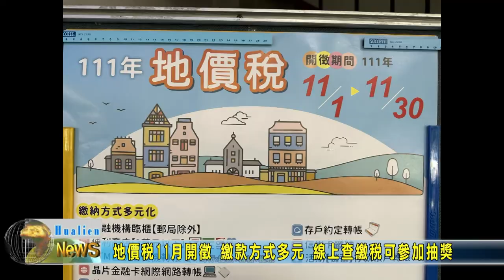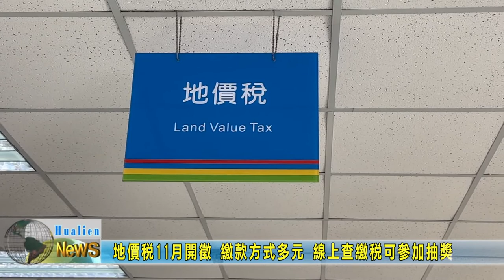20221102 10 地價稅11月開徵 繳款方式多元 線上查繳稅可參加抽獎